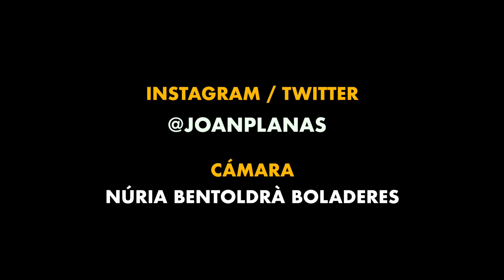TRAILER - CATALUNYA CHALLENGE MANRESA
¡Este domingo estreno! Muchas horas de trabajo para traeros la visión del referéndum, de España y la independencia de los ciudadanos de Manresa, ciudad donde crecí parte de mi vida y que está en el corazón de Catalunya. Espero que os guste :)